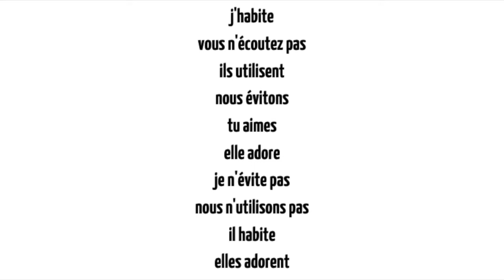Диктант на глаголы 1 группы в отрицании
А вот еще один диктант от Анаис! Сегодня диктант на глаголы 1 группы в отрицании.
Итак, приготовьте тетради и ручки и слушайте внимательно.
В видео Анаис 2 раза повторяет каждую форму, а в конце все вместе третий раз для того, чтобы вы дополнительно себя проверили.
Досмотрите видео до конца, потому что именно там вы найдете ответы.
Этот диктант мы также разместили в 3 части курса А1 на нашей платформе вместе с другими упражнениями.
Bonne chance! И не забудьте поделиться с нами своими результатами в комментариях👇🏻